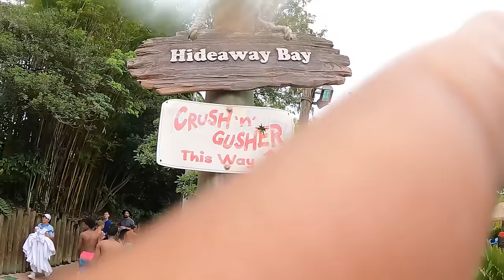WE WENT BACK TO TYPHOON LAGOON WATERPARK & SWIMMED IN THE 30 FEET WAVE POOL!!😱🏄‍♂️